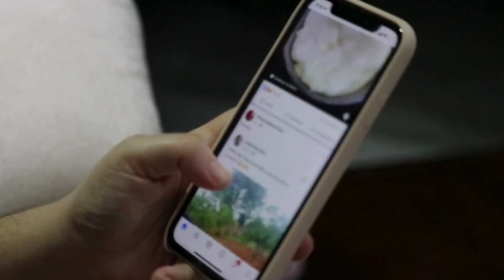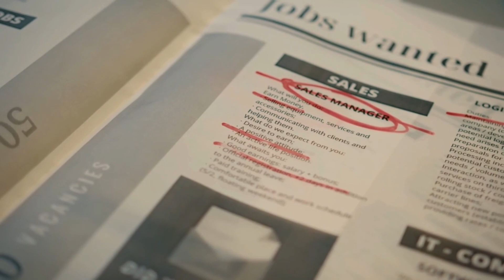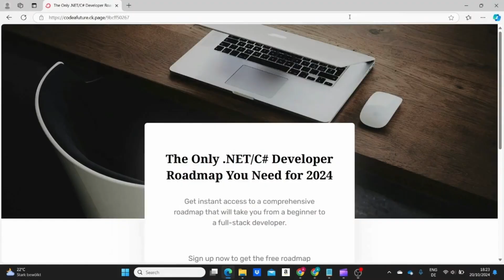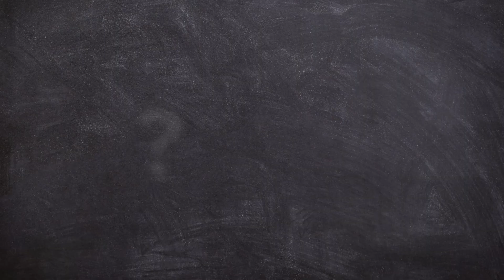The Real Reasons You Should Learn Programming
Learn how programming can open up multiple career paths, help you make money in different ways, and bring your creative ideas to life!!